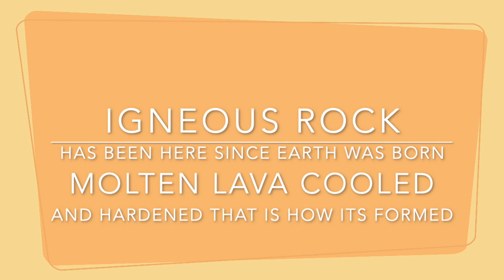Unit 4 Rock Cycle Song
This video is about Unit 4 Rock Cycle Song